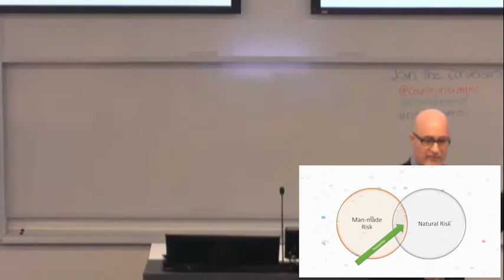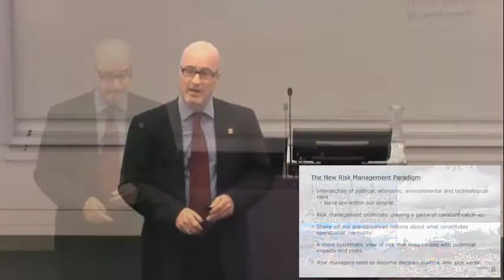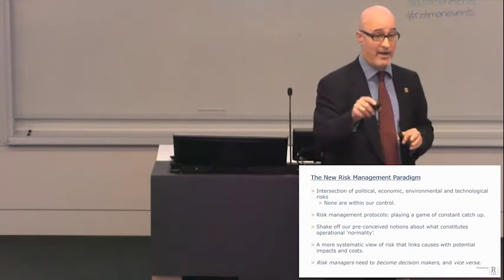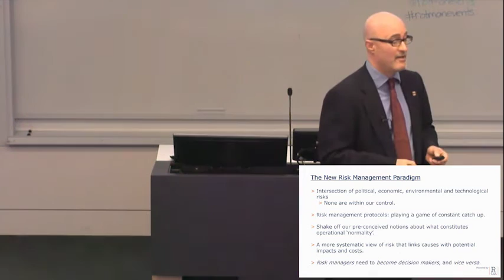Global Risk Agility: Daniel Wagner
Speaker: Daniel Wagner, Managing Director, Risk Solutions; Author
Topic: “Global Risk Agility and Decision Making: Organizational Resilience in the Era of Manmade Risk” (Palgrave, 2016)
With Thanks to Boris Tsimerinov of Semper8 Capital.
Global Risk Speaker Series @ Rotman